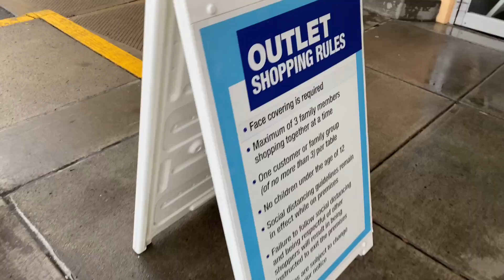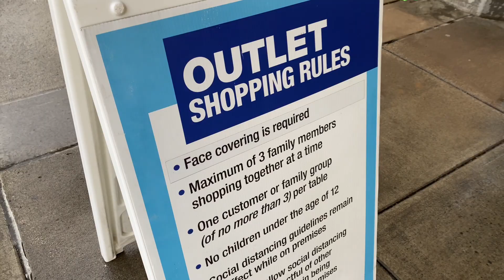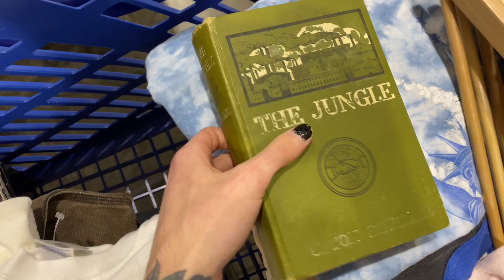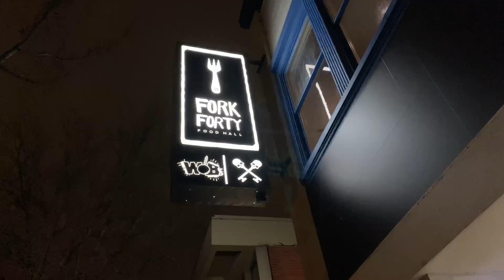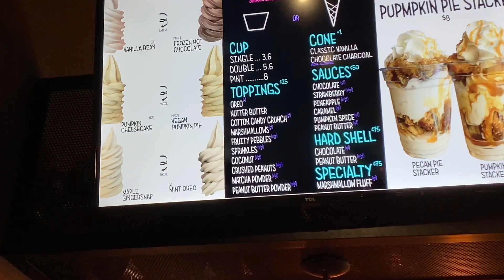I THRIFTED WITH YOUTUBE LEGENDS AND WAS GIFTED A RAP TEE